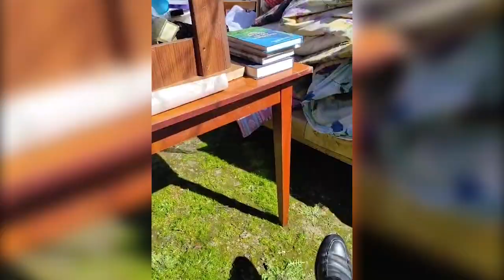NƏSİMİ RAYONUNDA QAZİ ƏMLAKINA QARŞI MƏMUR ÖZBAŞINALIĞI